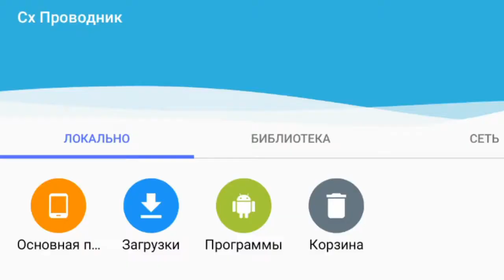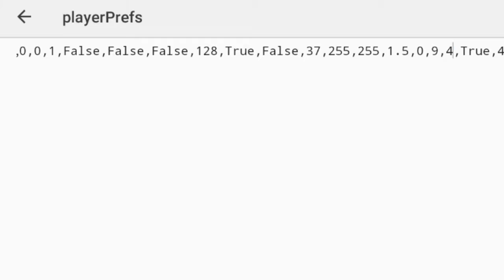Among us ВСЕ СКИНЫ, ПЕТЫ И ШАПКИ БЕСПЛАТНО + секретный 13 цвет!!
Невидимый ник это символ между скобок (ㅤ)
Петы:
1. Слизень
2. МиниЧеловечек
3. Голубая собака
4. Стикмин
5. Хомяк
6. Робот
7. НЛО
8. Элли
9. Бедкраб
10. Хедкраб

Скины:
1. Астронавт
2. Пилот
3. Механик
4. Военный
5. Полиция
6. Доктор
7. Черный костюм
8. Белый костюм
9. Работник "Стены"
10. Работник Mira HQ (Лаборатория)
11. Работник Mira HQ (Охрана)
12. Работник Mira HQ (Стартовая площадка)
13. Шахтер
14. Теплая куртка
15. Индиана Джонс

Шапки:
1. Шлем астронавта
2. Кепка
3. Слизень
4. Крокодил Данди
5. Пилот
6. Два цилиндра
7. Горшок
8. Очки инженера
9. Каска
10. Фуражка (Платная)
11. Бумажная шапка
12. Колпак для вечеринок
13. Полицейская фуражка
14. Доктор
15. Черный цилиндр
16. Полотенце
17. Ушанка
18. Викинг
19. Кепка работника Стены
20. Снеговик
21. Оленьи рога
22. Гирлянда
23. Новогодний колпак
24. Елочка
25. Подарочек
26. Рожки из новогодних леденцов
27. Колпак Эльфа
28. Колпак
29. Белый цилиндр
30. Корона
31. Брови
32. Нимб
33. Колпак Линка
34. Кепка Таджика
35. Вантуз
36. Подводная маска
37. Стикмин
38. Каска африканского туриста (?)
39. Шляпа шерифа
40. Настольная лампа (???)
41. Туалетная бумага
42. Цилиндр главы клана Toppat
43. Шляпа мафиози
44. Горнолыжные очки
45. Наушники
46. Распиратор
47. Маска
48. Кепка охранника
49. Австралийская шляпа
50. Банан
51. Красная шапка
52. Ушки
53. Сыр
54. Яблоко
55. Яичница
56. Шляпка лепрекона
57. Фламинго
58. Розовый цветочек
59. Шлем рыцаря
60. Листочек
61. Черная кошка
62. Ушки летучей мыши
63. Рожки чертика
64. Ирокез
65. Тыква
66. Пакет
67. Шляпа ведьмы
68. Кошачьи ушки
69. Шляпа пирата
70. Маска чумного доктора
71. Нож в башке
72. Маска хоккеиста
73. Каска шахтера
74. Теплая шапка
75. Индиана Джонс
76. Антенна
77. Воздушный шарик
78. Яйца
79. Повязка
80. Табличка "Мокрый пол"
81. Колпак повара
82. Синяя кепка
83. Бандана
84. Записка "Dum"
85. Феска
86. Фуражка (Бесплатная)
87. Прическа
88. Шапка охотника
89. Солдатская каска
90. МиниЧеловечек
91. Фиолетовая каска с банданой
92. Рога козла
93. Белый колпак